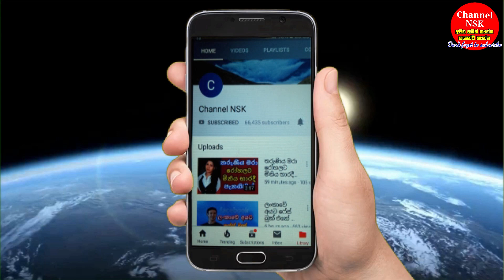පාසලේ දරුවන් 4 ක් අපයෝජනයට ලක්කළැයි විදුහල්පති අත්අඩංගුවට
Travel Restrictions will not be Lifted on 07 will continue till 14,චන්දිමාල්ගේ නැවතත් පොළිසිය භාරයට යද්දි පුෂ්පිකා කිව්ව,සිවුරේ ඉන්න ගමං කරපු පව්වලට කුඹුර පූජා කරලා දරුවා,වයිෆ්ට ජොගින් කරන්න ආනන්දේ ගාව කොස්තාපල් ට්‍රාන්ස,මාස එකළොහයේ දැරිය - කුරුම්බැට්ටියේ සැඟව සිටි මරුට,සැමියා එල්ල කළ පිහි පිහිපහරින් ලක් කතක් රෝමයේදී ම,අප්පච්චි මට හොදටම අමාරුයි කතා කරන්නත් අමාරුයි මගේ ලගින් ඉන්න දෙයියෝ,සරසවි සිසුවියන්ට නවක වදය මුවාවෙන් ලිංගික ක්‍රියාකාරක